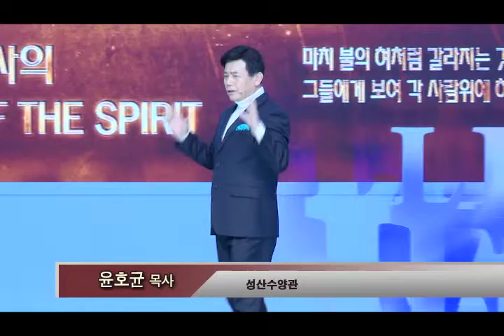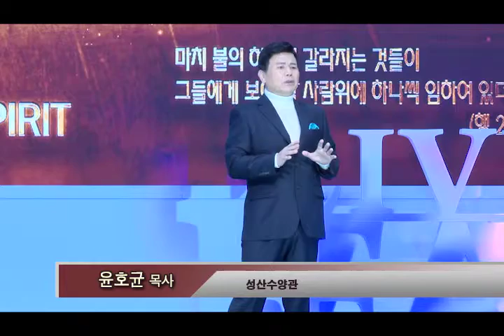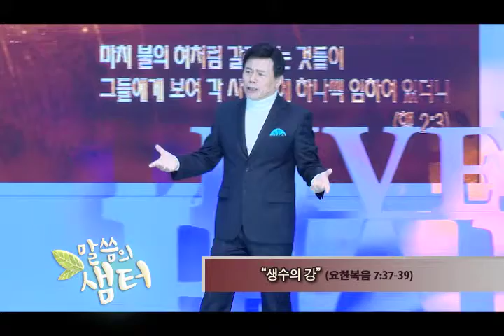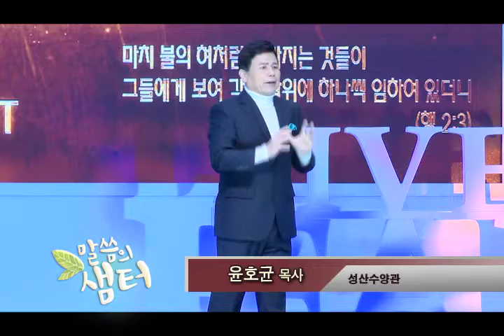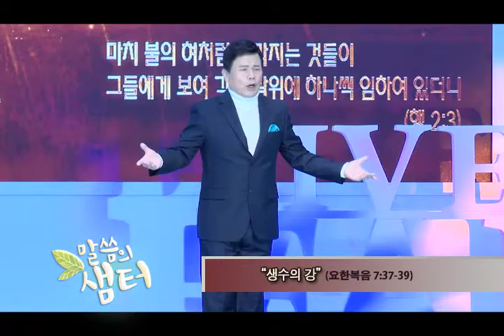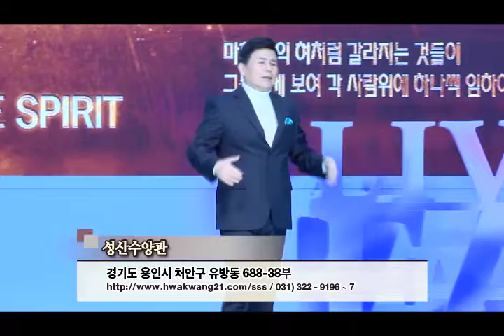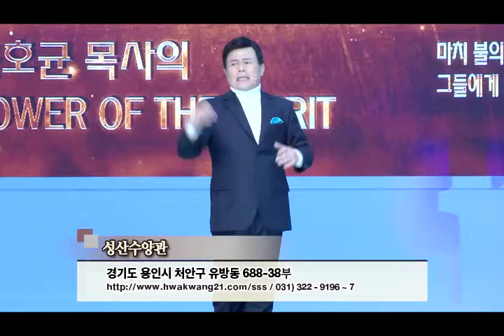말씀의 샘터 - 윤호균 목사 "생수의 강" (요한복음 7:37-39) chtv1888.org